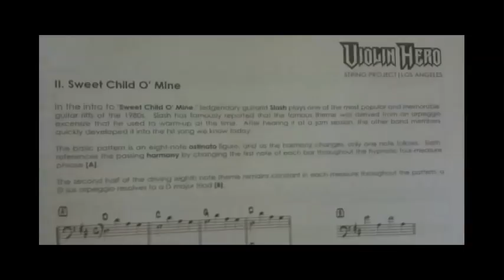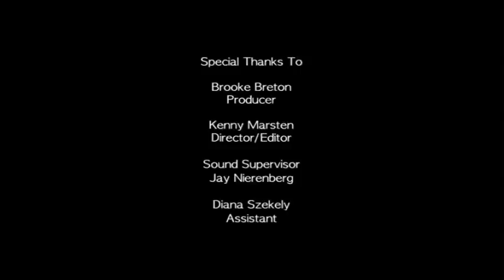String Project Los Angeles (SPLA) Documentary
3 New locations Now Open!

Educational Philosophy

At String Project|LA we believe each student is an artist. We strive to offer every student an innovative and inspiring experience. We connect students with their passion for music by encouraging young people to create and perform styles of music that they are interested in playing. Classes at String Project | LA foster improvisational skills having our students play music they enjoy. We value and foster improvisational skills while encouraging teamwork and creative self-expression.